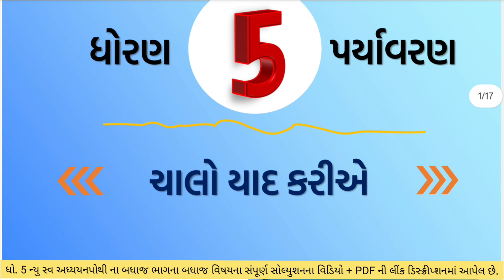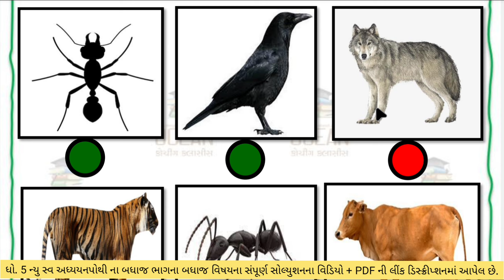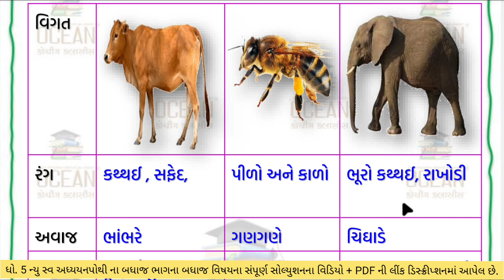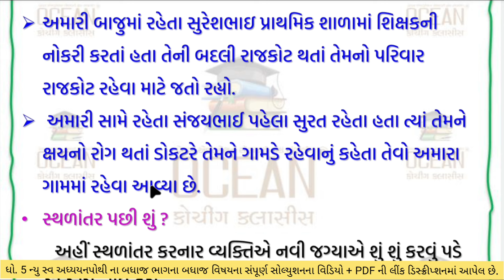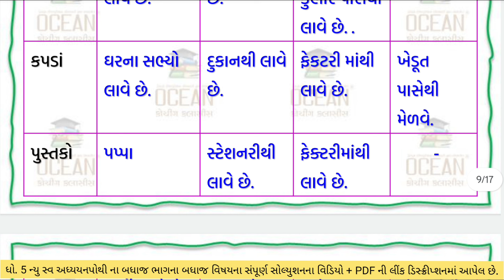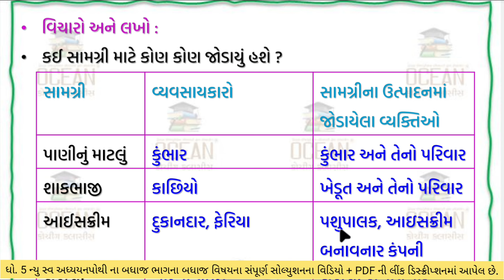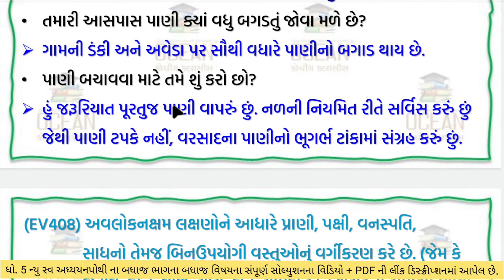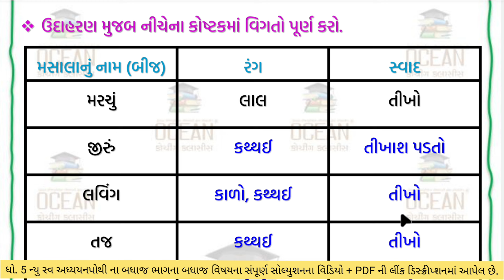std 5 paryavarn chalo yad karie swadhyay pothi | dhoran 5 asapas swadhyay pothi | swadhyay પોથી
dhoran 5 paryavarn swadhyay pothi | std 5 asapas swadhyay pothichalo yad karie | std 5 aasapas swadhyay pothi | સ્વ અધ્યયન પોથી ધોરણ 5 પર્યાવરણ | dhoran 5 swadhyay pothi paryavarn| std 5 paryavarn chalo yad karie swadhyay pothi | sva adhyayanpothi std 5 evs| dhoran 5swadhyay pothi | swa adhyayan pothi std 5 પર્યાવરણ | ધોરણ 5 પર્યાવરણ સ્વાધ્યાયપોથી ચાલો યાદ કરીએ

⇒ આ વિડીયોમાં તમે નીચેની બાબતો શિખશો.
std 5 asapas paryavarn chalo yad karie swadhyay pothi solution
swadhyay pothi dhoran 5 evs
swadhyay pothi dhoran 5
chalo yad karie
std 5 aasapas chalo yad karie
dhoran 5 swadhyay pothi asapas chalo yad karie